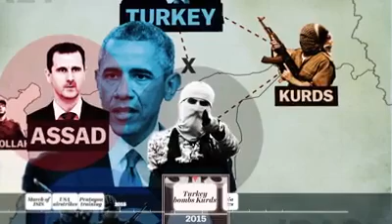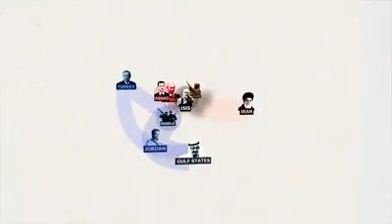Understanding the War in Syria